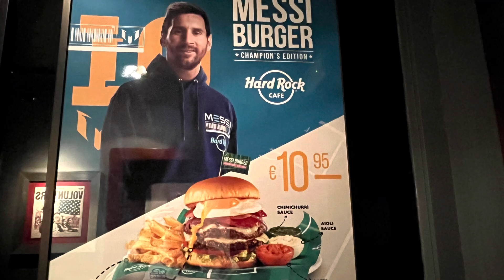NWTC in Barcelona Day 9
NWTC students are studying abroad in Barcelona for two weeks.  Today we visited the Hard Rock Cafe to learn about how to market a global business.  Then we toured the 22@ tech district.  Finally, we heard from an organization that assists people who have been victims of LGBTQI hate crimes.